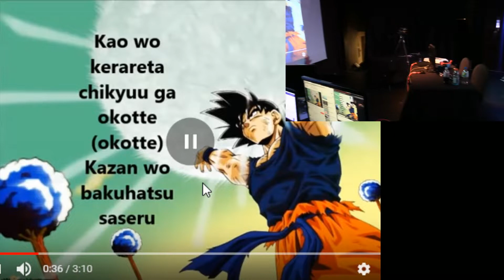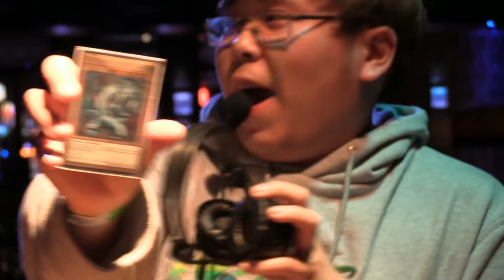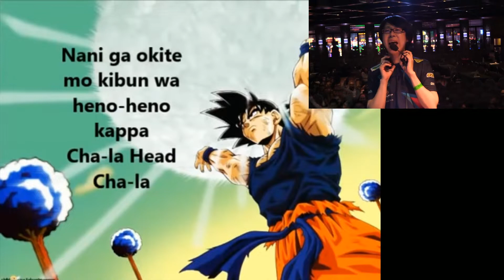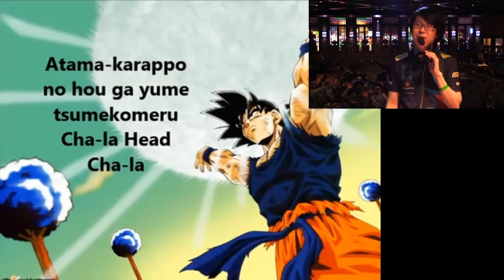GO1 sings Karaoke "Cha-La-Head-Cha-La" (Canada Cup Masters Series 2018)